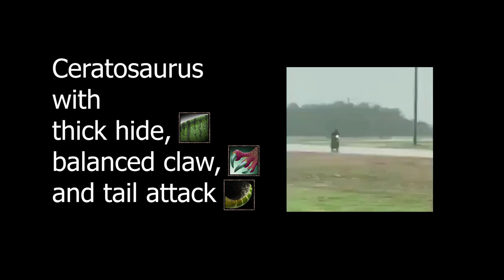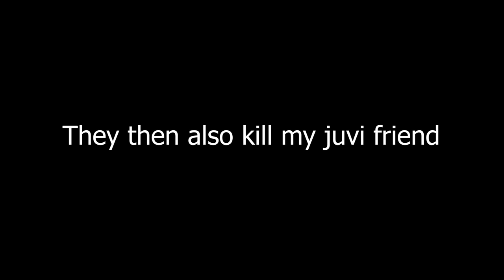Path of titans - Goons of Gondwa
Wacky woohoo dino escapades